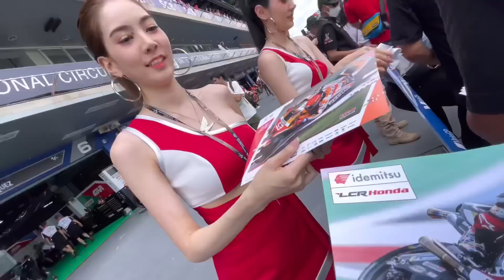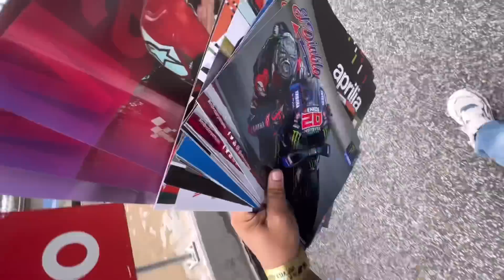DREAM COMPLETED MOTO GP DAY 🔥| THAILAND 🇹🇭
Assamese vlogger
Love to travel
Biker